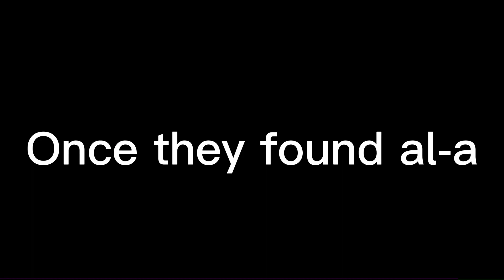That’s not a real thing meme ( past al-a god au ) savala warning a bit loud pls give me dares